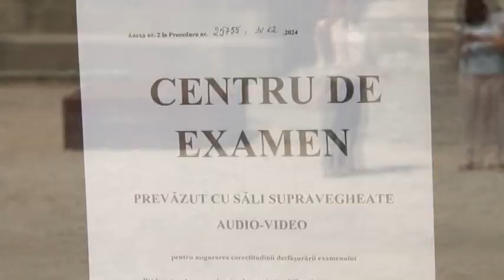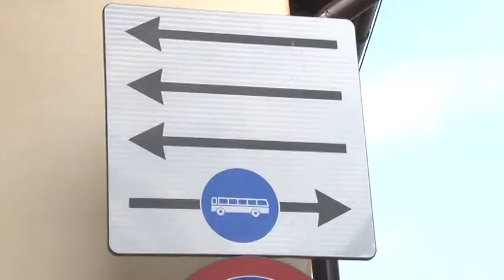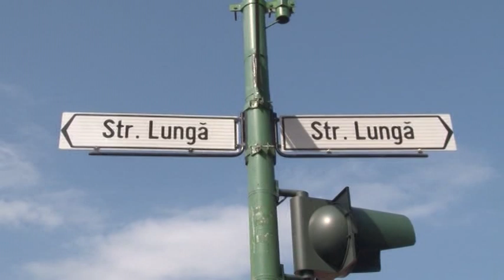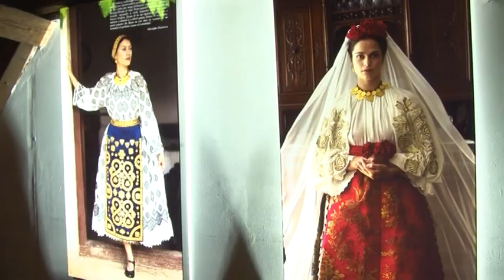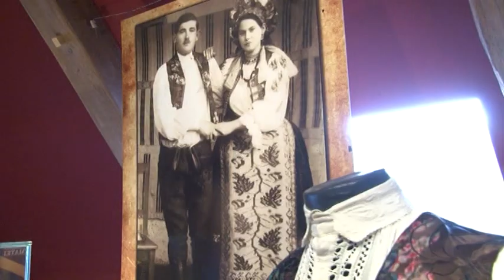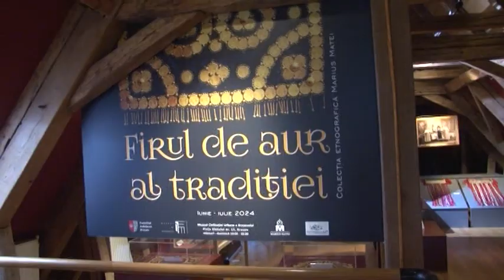Jurnal RTT 25 06 2024